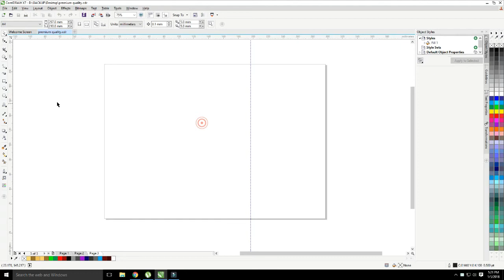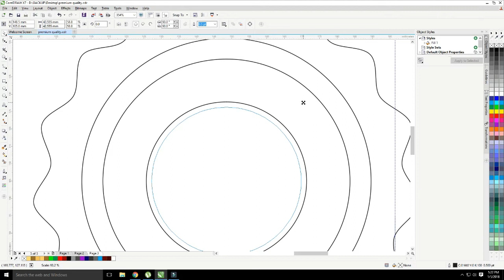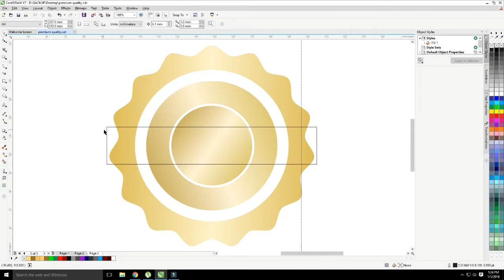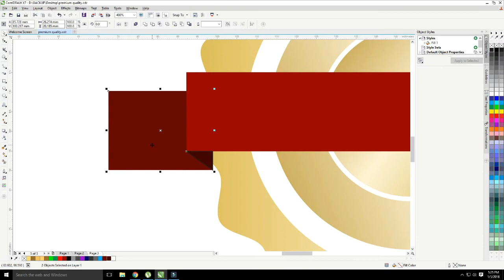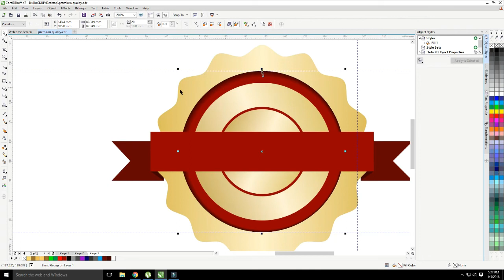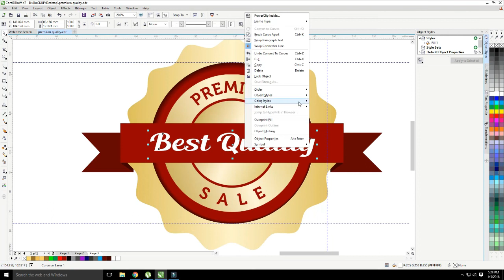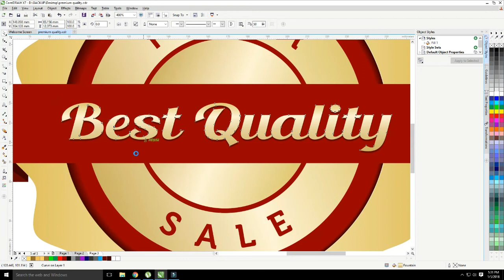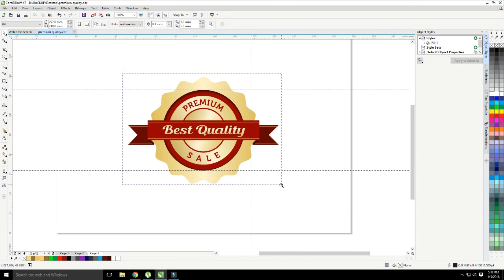Corel Draw Label Design #2